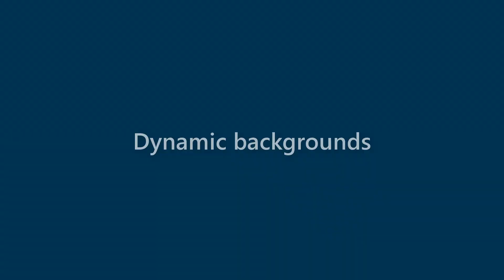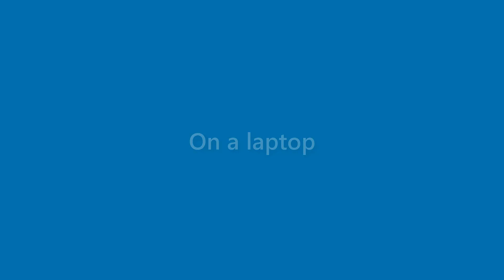Sammy Bass - appearance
Name Look - Sammy Bass - appearance. In this video we present "Sammy Bass" name look and feel in various scenarios.
This video will cover:
How does "Sammy Bass" look as a personal letterhead?
How does "Sammy Bass" look on a business card?
How does "Sammy Bass" look on a computer/laptop screen?
How does "Sammy Bass" look with different background colors?
How does "Sammy Bass" look with various fonts?